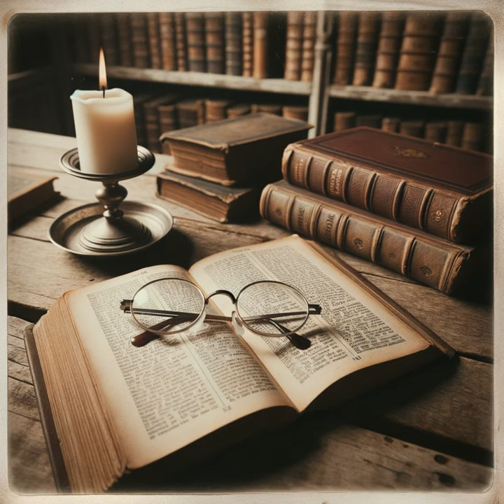Galatians and Christian Theology: Justification, The Gospel, and Ethics in Paul's Letter by Mark ...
O'Donovan analyzes the historical significance of the concept of “flesh” and “spirit” in Christian moral thought, debating against the traditional readings which depict a cosmic conflict or an inner moral struggle. O’Donovan insists that these interpretations overlook the Biblical context which denotes the terms as a spectrum of experiences, and Paul’s insistence to view them as an indication of God's work in transformation. He suggests viewing flesh and spirit from the perspective of practical reason and salvation history, as a framework to differentiate between life according to self-interest versus life in line with God’s will. This tension is neither a cosmic one nor an inner human duality, but a key decision between selfishness and transcendence. O'Donovan rejects late 20th-century interpretations framing this opposition as a cosmic struggle and endorses patristic interpretations around 4th and 5th centuries that view it as an ethical concern. He also suggests moral weakness lies not in an inner duality, but in the soul's failure to guide the body rightly. According to O'Donovan, biblical history presents this opposition in a historically interpretative manner, with love as the key structure of all moral laws. Paul’s writings offer a critique of the law as insufficient for true obedience to God’s will, labeling it as weak due to human infirmities and as a veil for God’s glory. Meanwhile, the principles of neighborliness establish coherence in worldly elements, facilitating a transition from immaturity to maturity. Ultimately, this transforms disjointed elements into a coherent basis for faith, freedom, love, and hope. Finally, O'Donovan debates Paul did not aim to reconcile law and Spirit, but to accentuate their opposition. He further suggests that flesh symbolizes instinctive reactions to continual, unrelated challenges. He believes this opposition shapes moral landscapes, liberation narratives, and the Spirit's mandate to interpret moral law within the context of mutual service - love thy neighbor as thyself.